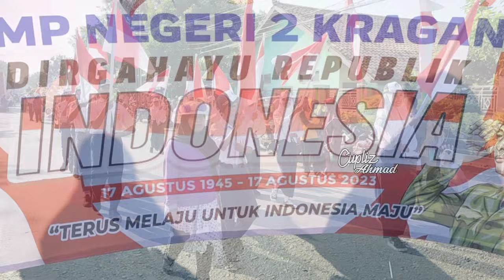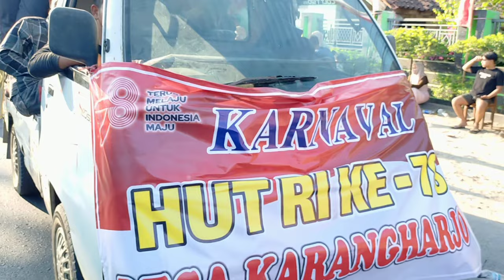Lucu dan Unik‼️ Karnaval Kecamatan Kragan Rembang HUT RI ke 78 - Cupliz Ahmad